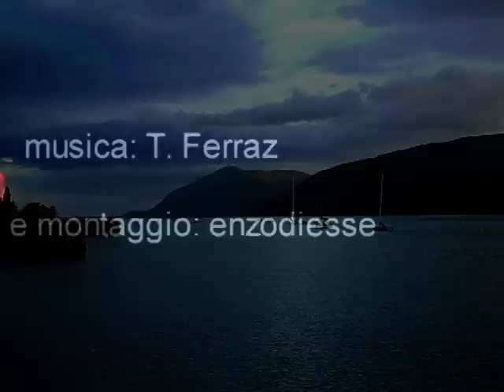salmo 8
videoclip del salmo 8 scritto dal re Davide